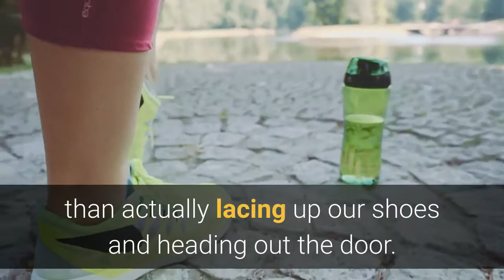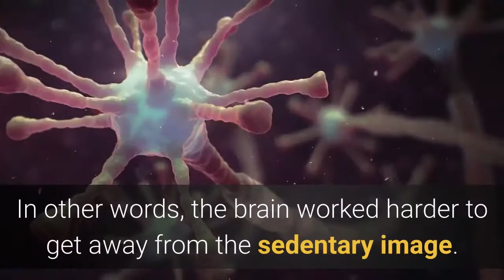Why your brain hates exercise